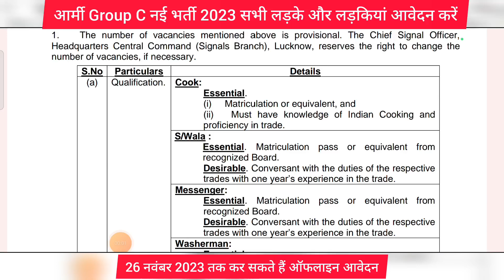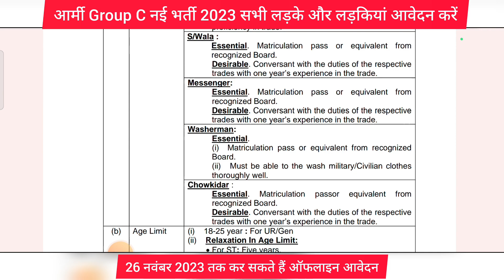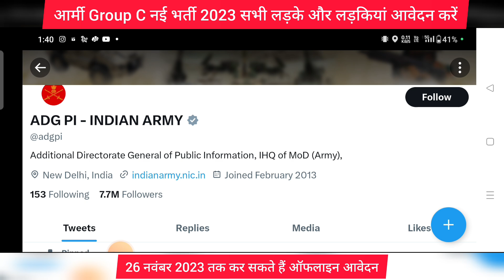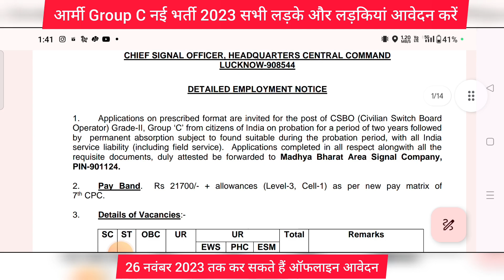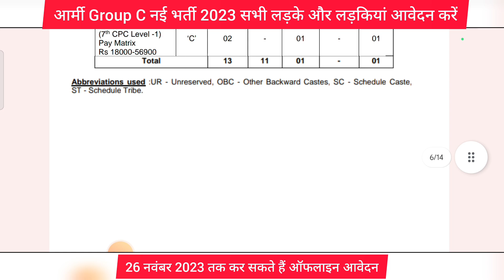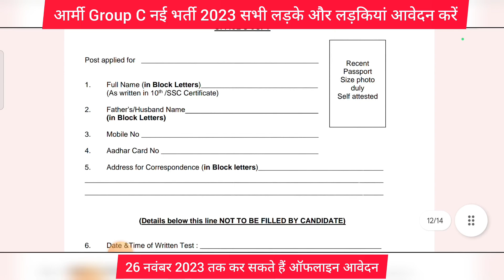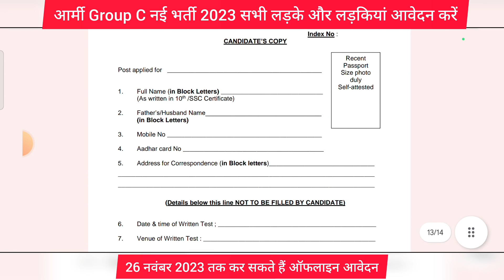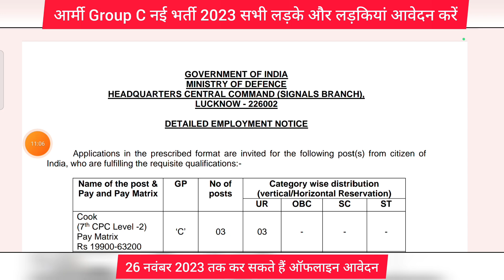Army new vacancy 2023 || Group C Army Offline bharti 2023 || Army New bharti 2024